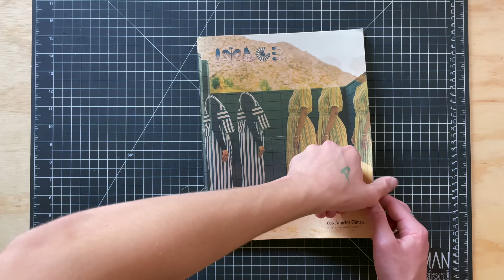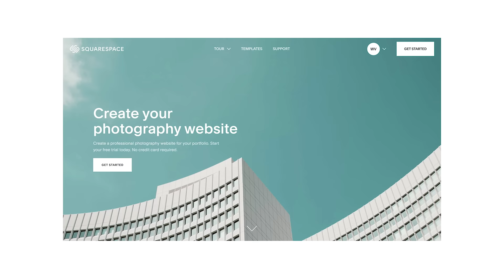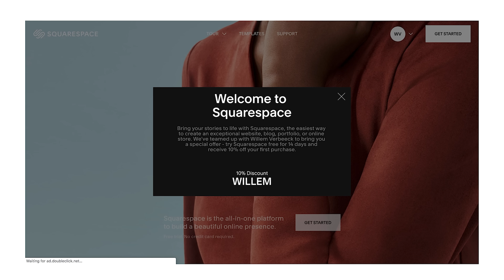A Foggy Morning on Ilford HP5 Medium Format Film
I'm starting a vlog to bring back the original format that made me enjoy making Youtube videos; low production quality and slightly less low quality photos. In this first one I go out to shoot some medium format Ilford HP5 on a foggy morning with my Mamiya 7 to follow up on my new years resolution, organize the chaos that is my studio and also share some new work.

Gear I use:
Video Camera Used
Video Lens Used
Sekonic Light Meter
Portra 400
Tripod:
-Tripod Head
-Tripod Legs